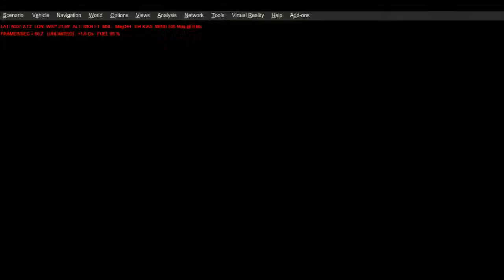Just a short flight with the Just Flight Lockheed Electra 10 (P3Dv4)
Just thought I'd take a vintage airplane out for a short flight, because I felt like it.